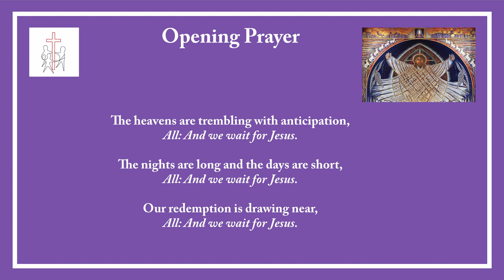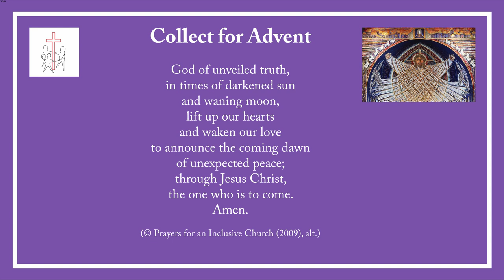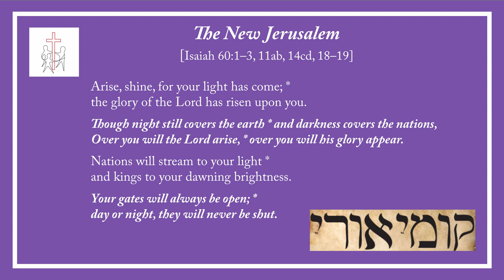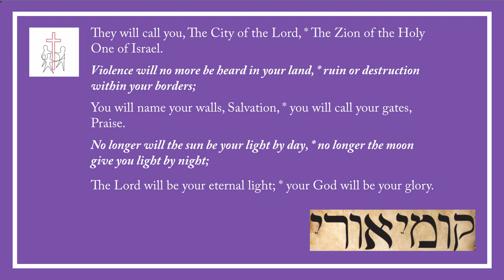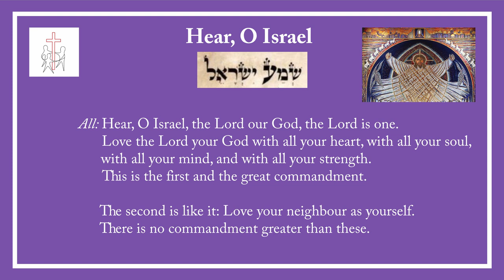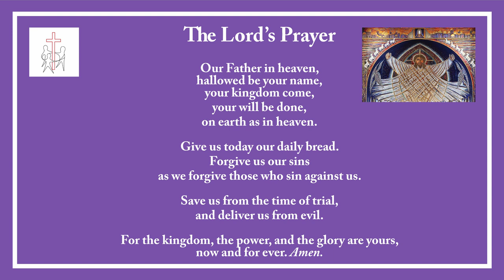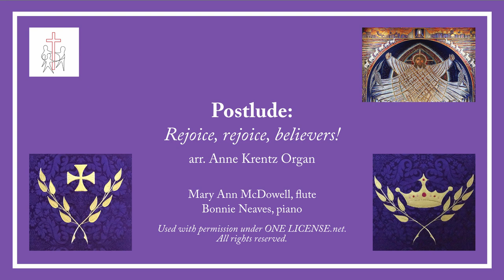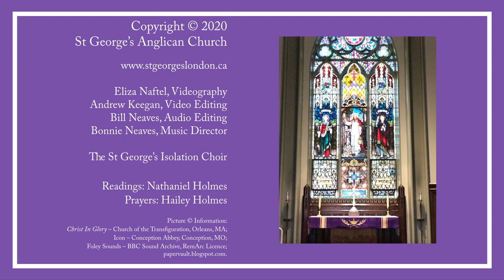The First Sunday of Advent – St George's Anglican Church, London, Ontario – 29 November 2020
Message by the Rt. Rev'd. Terry Dance, November 29, 2020, St. George's Anglican Church, London, Ontario.